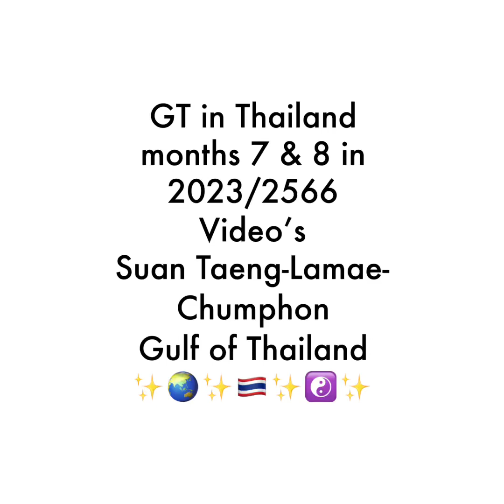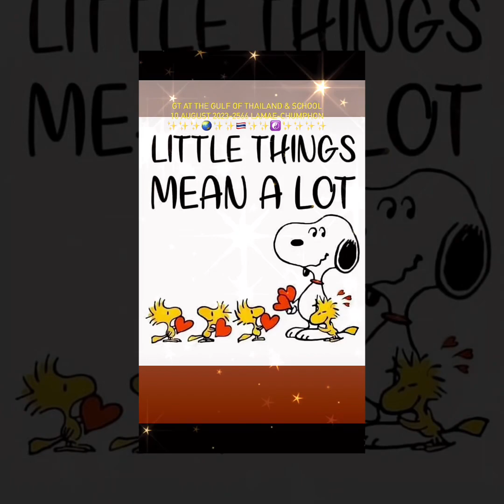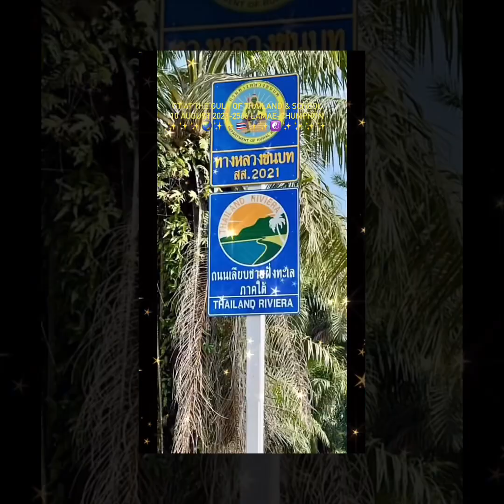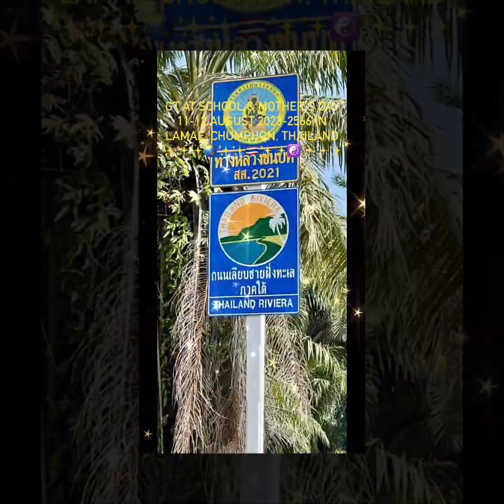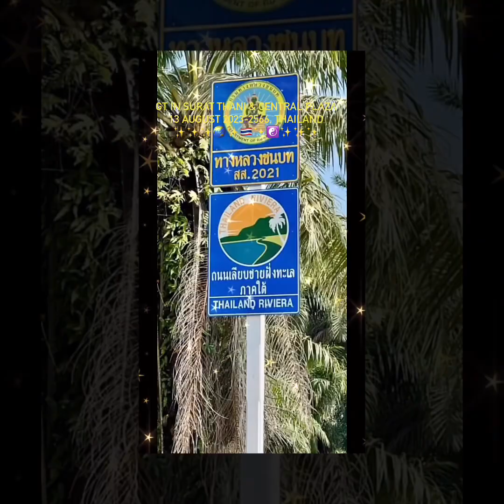GT, video’s in Thailand 2023